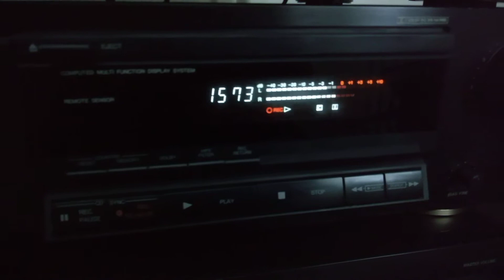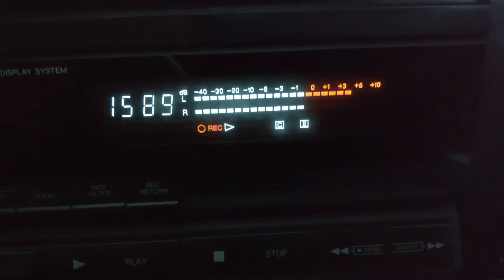DENON DRM-540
Record vinyl to DENON DRM - 540 Tapedeck